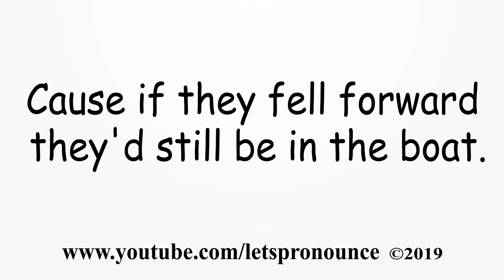How to say Funny English Joke #11 – Learn English through Jokes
In this video we'll show you how to learn and say funny English Joke #11.  This will be an ongoing series, so if you liked it, give it thumbs and let me know if you want more!

We will be uploading lots of Tongue Twisters, English Words,Trending Words, Slang Words, Difficult to pronounce words, English Story read-alongs, English Riddles. This will Improve your English speaking and pronunciation.

Our goal is to upload 100,000 videos of English Words, phrases, Tongue twisters, short stories etc...